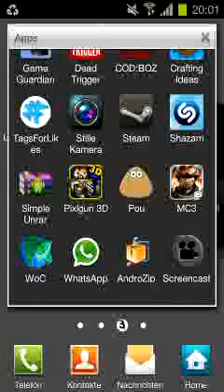Let's Pack-a-Punch CoD:BOZ Waffen #6 (German)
Hallo YouTube

Ja gestern habe ich schon 5 Let's Pack-a-Punch Videos gemacht. Und heute kam die G11 und die FN FAL an der Box.

G11=G115 Generator
FN FAL=EPC WN

Danke füs Zuschauen